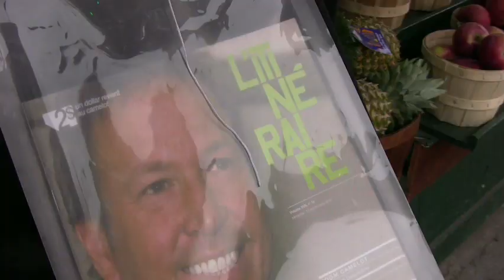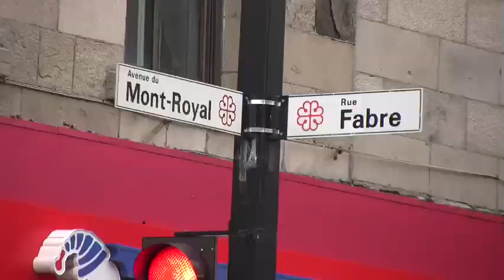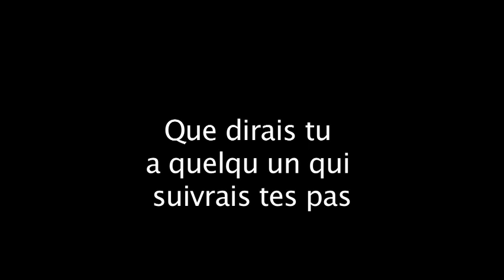Daniel PRINCE 2010